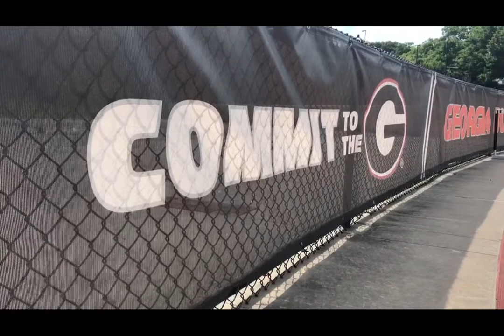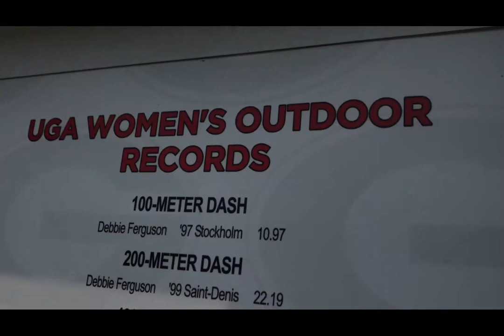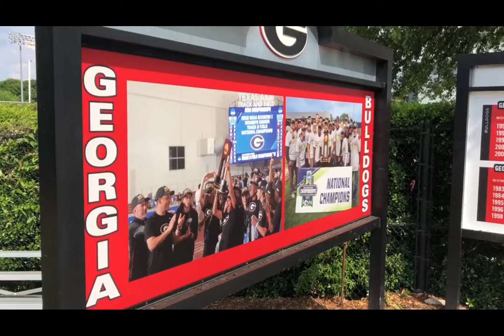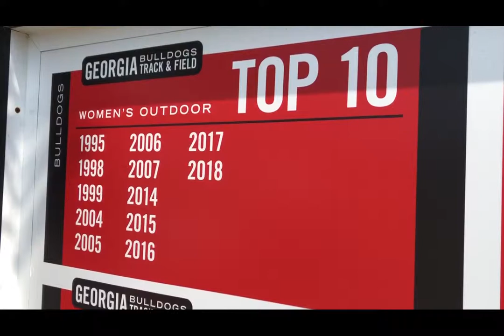UGA Track & Field: Jessica Drop Profile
Georgia's Jessica Drop is competing in the NCAA Qualifying Prelims for the 3rd straight year. Her path to becoming an elite distance runner is different from many, including her twin sister, Samantha.